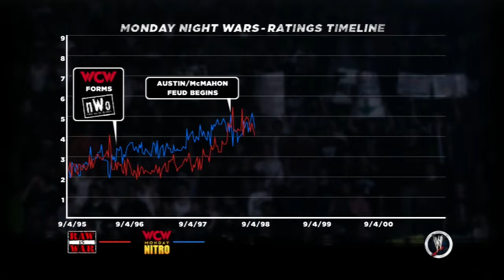Let's Play WWE 13 Attitude era Mode Brothers of Destruction Part 8